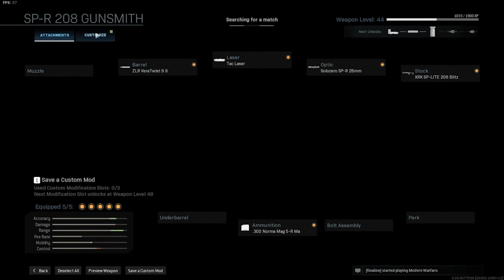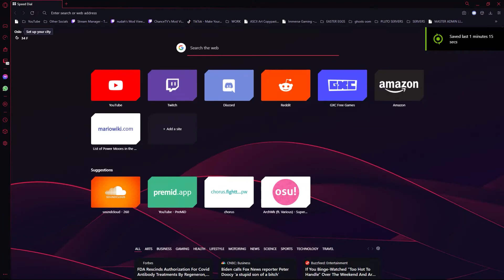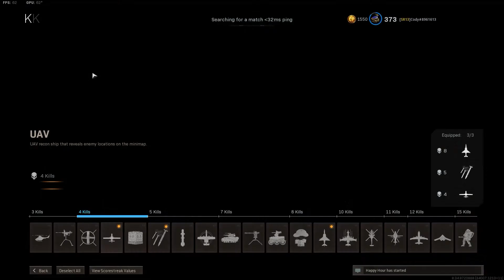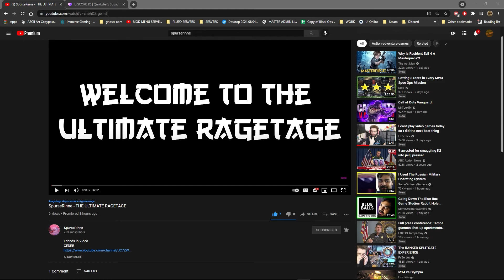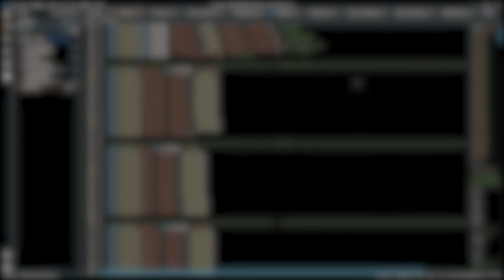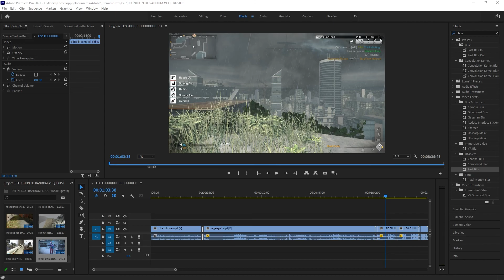DEFINITION OF RANDOM #1 (FUNNY MOMENTS, RAGE & MORE!) [CALL OF DUTY, MINECRAFT, DISCORD, TRICKSHOTS]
▧ PSN: Quikkster  (PS3 & PS4)
▧ XBL: QULKK (360 & One)
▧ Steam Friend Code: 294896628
▧ Epic Games: quikkster.